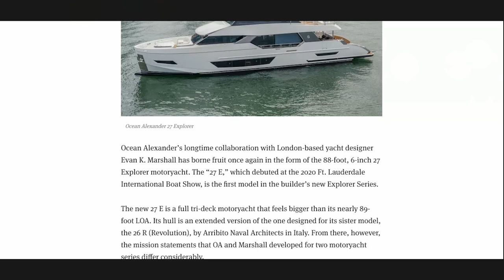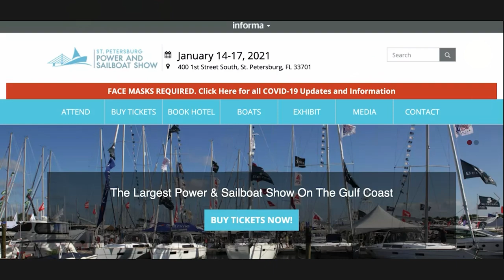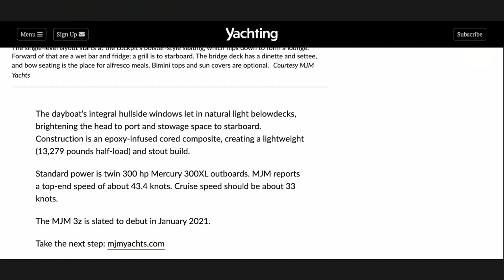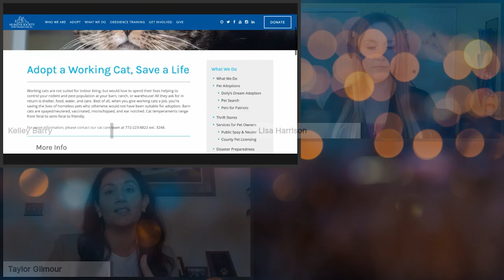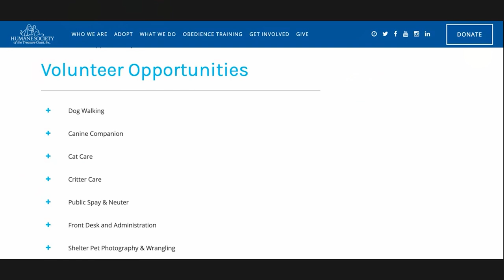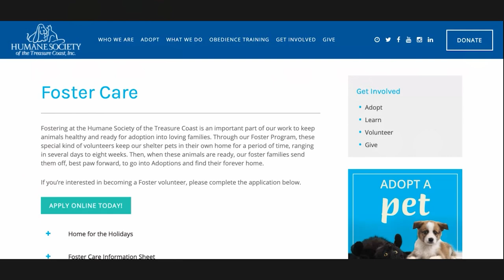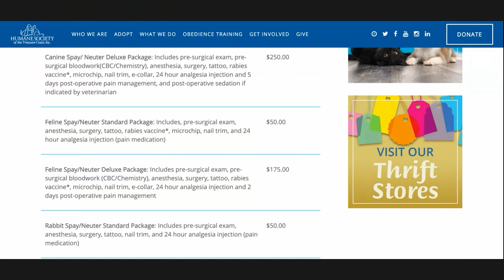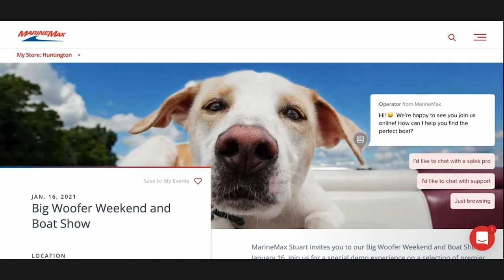Humane Society of the Treasure Coast | From the Helm | Boating Broadcast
MarineMax Stuart invites you to our Big Woofer Weekend and Boat Show January 16. Join us for a special demo experience on a selection of premier brands and models on display.

We will also be hosting a pet adoption with the Treasure Coast Humane Society from 10am - 12pm. Bring your furry friend along for a photo opportunity aboard our host yacht and a chance to win a day at the doggy day spa through our pet picture contest!